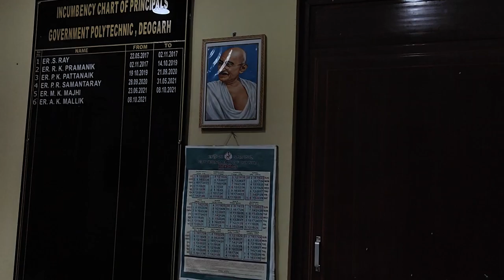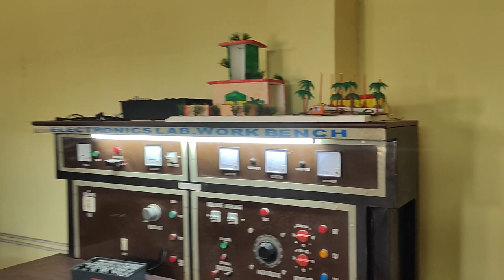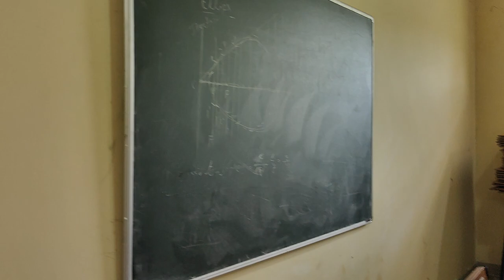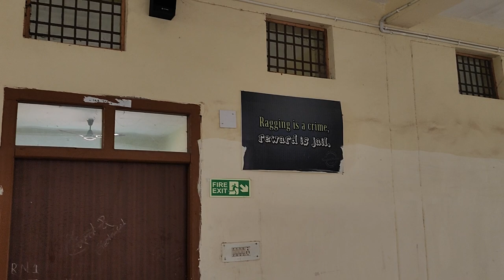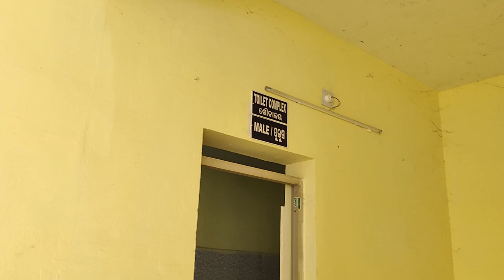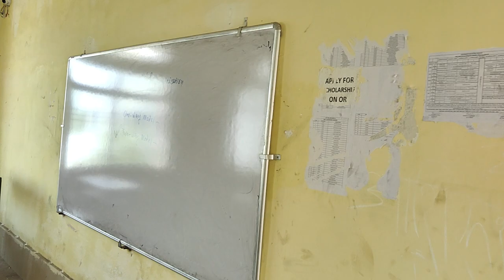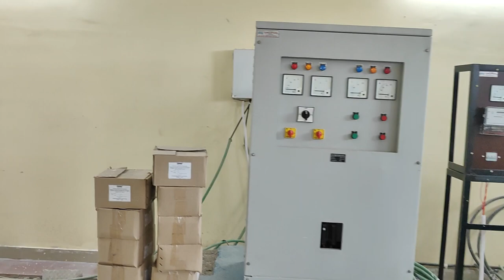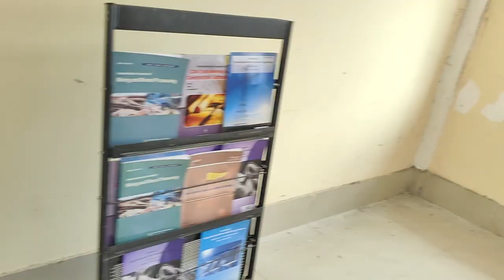GOVT. POLYTECHNIC DEOGARH